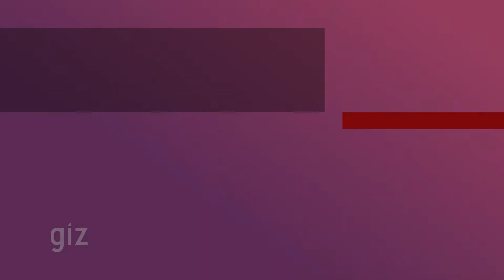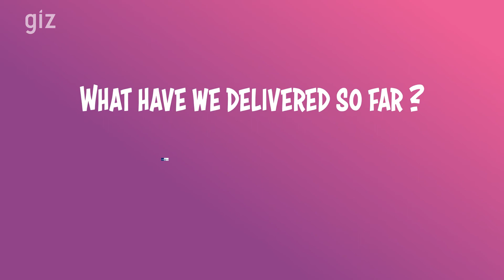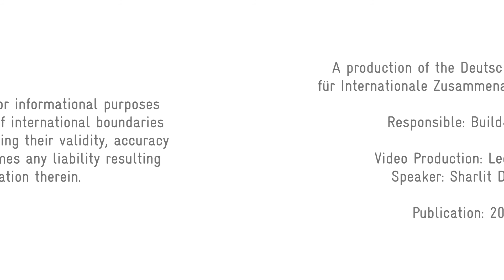The Build4Skills Toolkit: Vocational training by default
Build4Skills: Technical and vocational education and training in Pakistan and Mongolia (giz.de)

Vocational systems globally often lack alignment with actual industry needs which leaves TVET graduates with little to no exposure to the workplace they have been trained for. The Build4Skills Toolkit gives insights as to how we addressed this issue while piloting our approach in Mongolia and Pakistan. In this video we want to introduce the learnings from both cases and derive recommendations to deliver similar outcomes elsewhere.